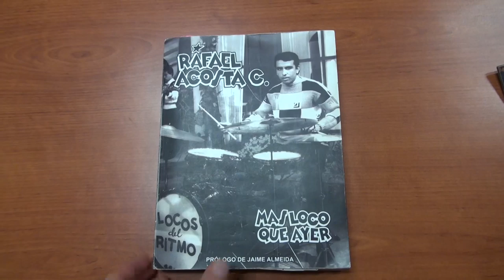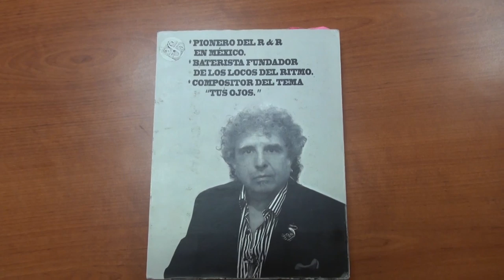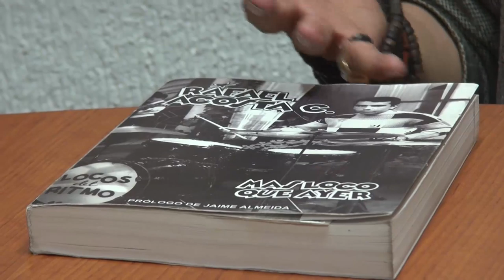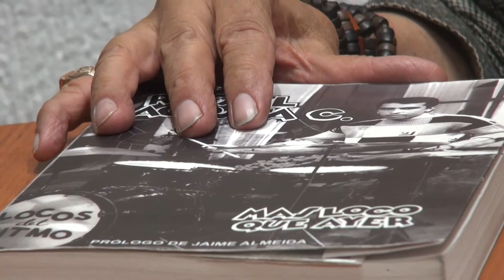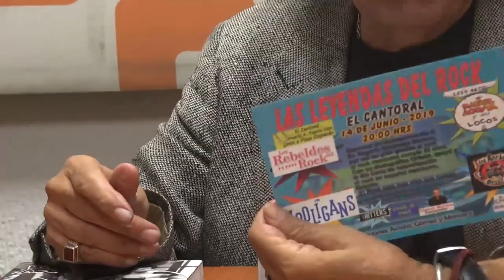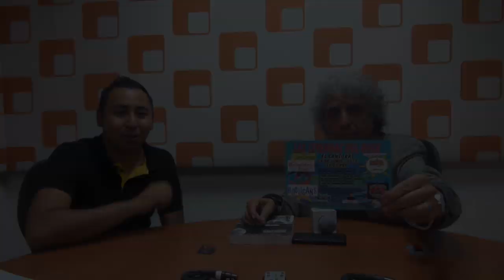Entrevista Exclusiva con Rafael Acosta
Tenemos una entrevista exclusiva con Rafael Acosta de Los Locos del Ritmo, donde nos cuenta su vida personal y como fue que evolucionaron los Los Locos del Ritmo a través del tiempo.